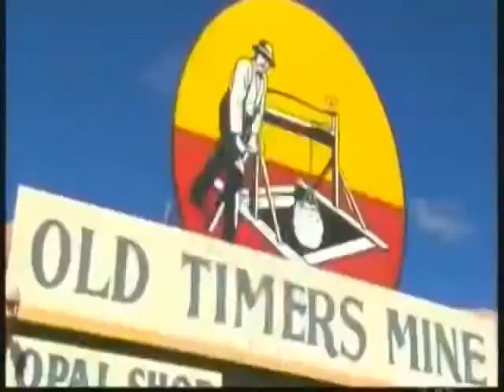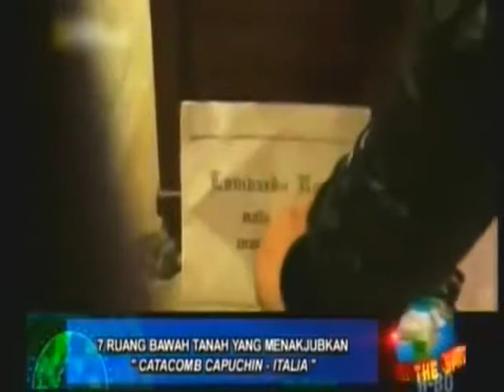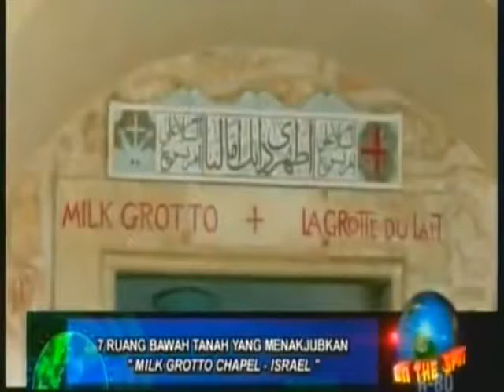On The Spot Terbaru - 7 Ruang Bawah Tanah Paling Indah Di Dunia